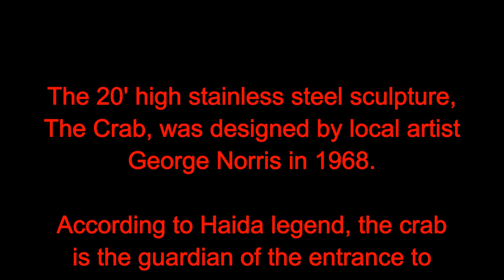Artistic Illumination lights The Crab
Light bombed the planetarium in Vancouver and the stainless steel crab sculpture in the entrance. Painting it with light put a whole new perspective on this veritable Vancouver landmark.